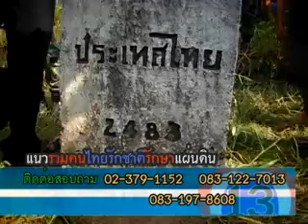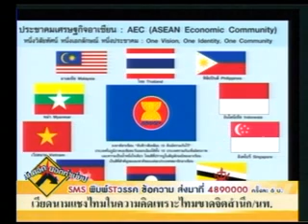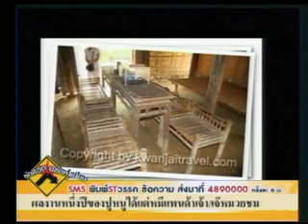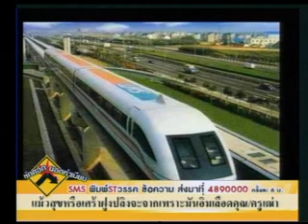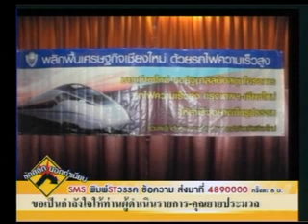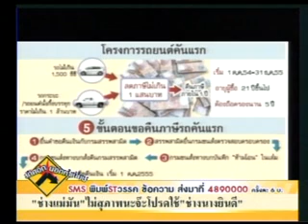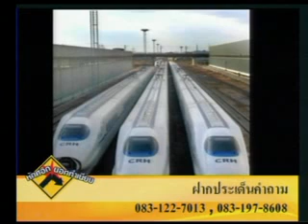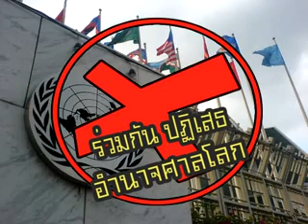หักศอกนอกทำเนียบ 29 4 55